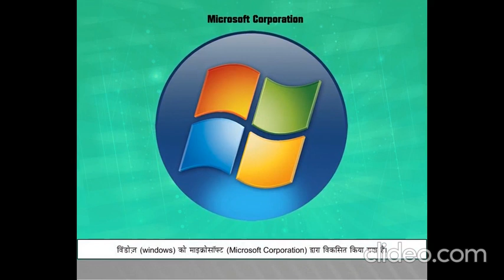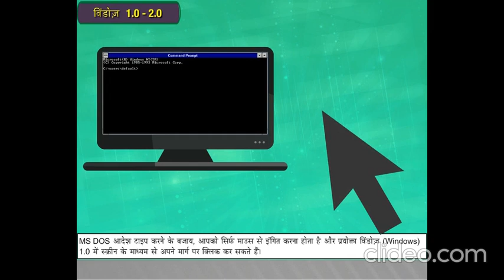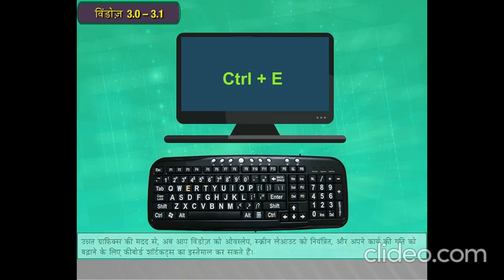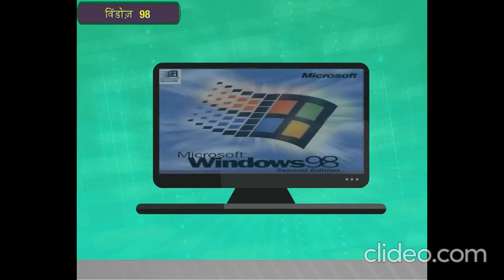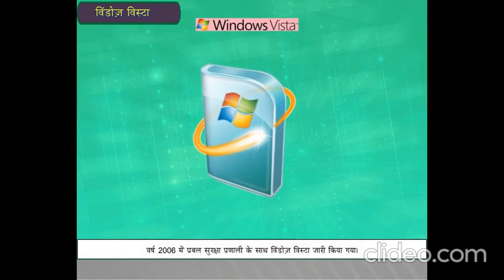01 History of Windows Operating System in Hindi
01 History of Windows Operating System in Hindi || Computer Course || Information Technology || Computer Skill ||